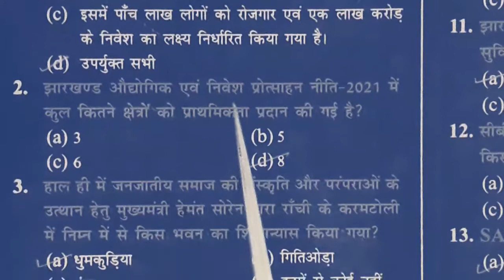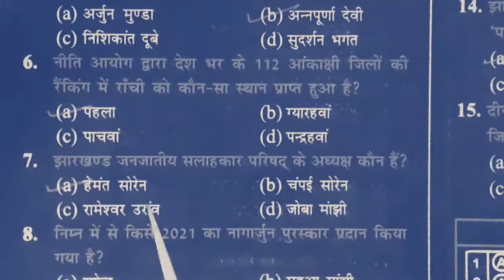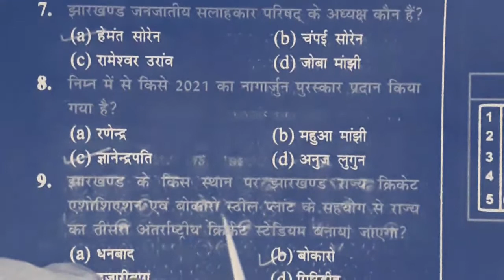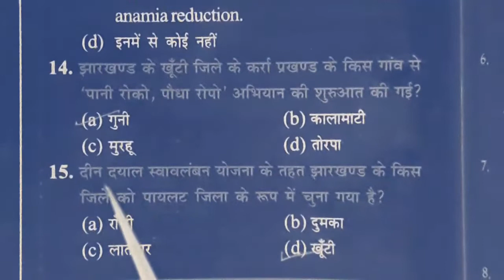jssc || Jssc cgl current affairs in hindi || Jharkhand Sachiwalaya || copestudy jssc_cgl || set 4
jssc || Jssc cgl current affairs in hindi || Jharkhand Sachiwalaya || copestudy jpsc jssc_cgl || set 4

Hello doston
COPE STUDY; (C-STUDY)
upload videos related to jssc cgl and others  jssc + jpsc exams . Agr apko ye video psnd aaya toh apney bhai ko support kro.